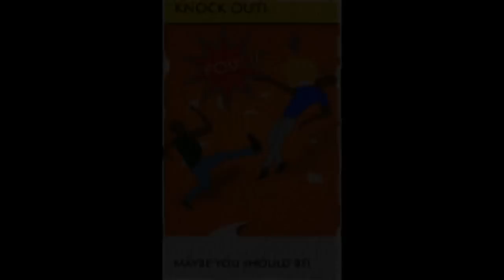Election Thief - Official Trailer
Election Thief is now available for Android devices.